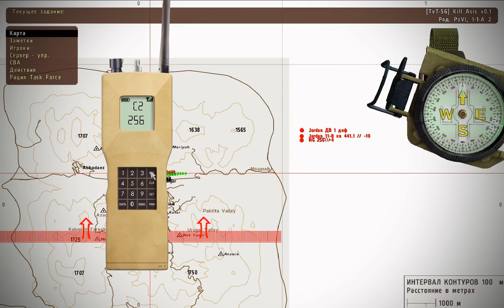Отсиделся ArmA 2 ACE TvT otstrel.ru